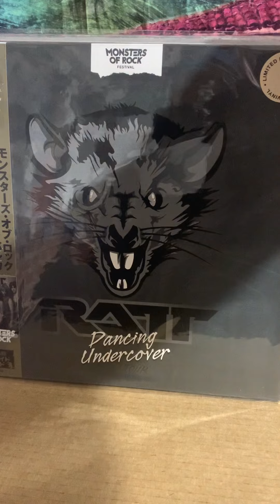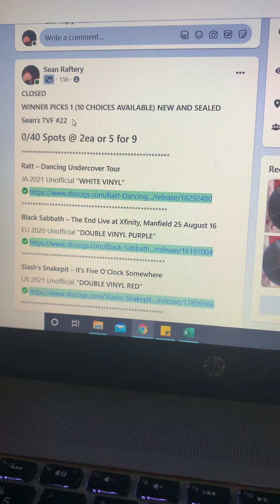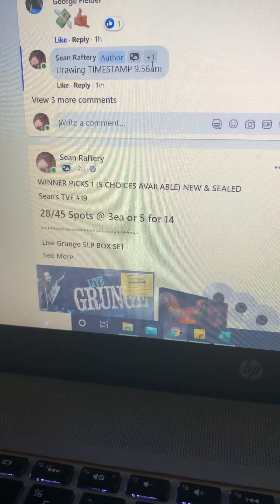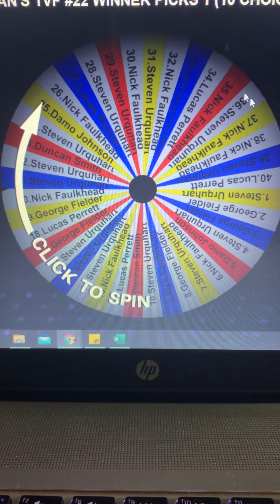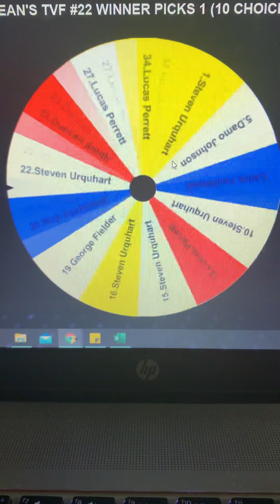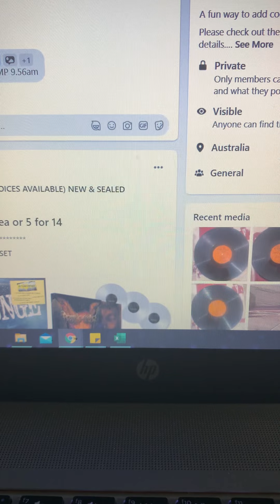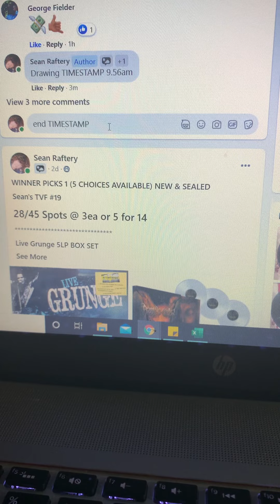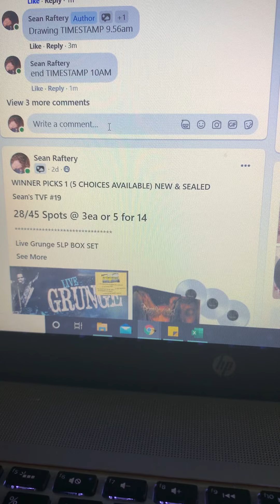Sean’s TVF#22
1 Winner (10 Choices)